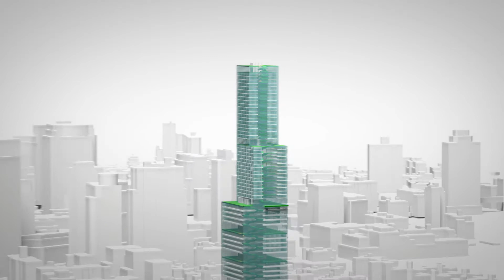Architecture of Well-Being: a Day in the Life of a Mixed-Use Development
Experience a day in the life of a vertical mixed-use development designed to integrate the six fundamental principles of the Architecture of Well-Being: Accessing Nature, Movement, Nutrition, Air Quality, Decentralization and Trust. More